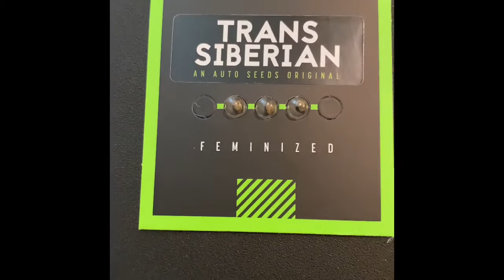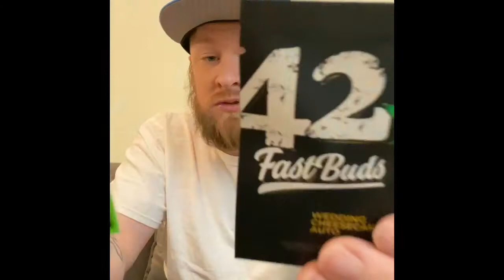Seedsman order came in!!!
For my first grow i went with seedsman seeds bank. Here i review my order. Enjoy